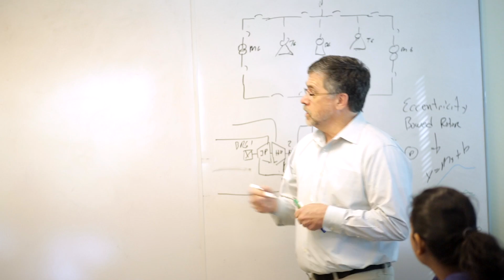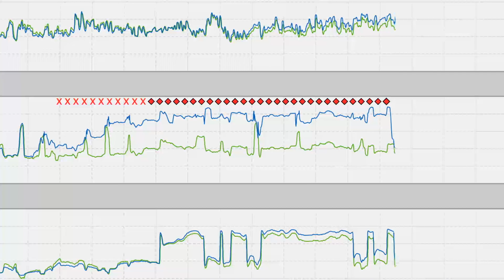GE’s Remote Monitoring & Diagnostics | GE Digital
Find out more about GE Digital’s RM&D centers and how they help operators in the field diagnose issues before they occur.

Using their wealth of knowledge from years of experience in industry, GE’s Customer Reliability Managers review and act on the analytics and diagnostics coming from plants, oil rigs, and refineries all over the world.

GE’s Rapid Response Team reviews the data daily, working with the CRMs, to provide insights and recommendations to plant operators to review, provide feedback on, and take action.

Transcript:

My name's Mike Rowe, I’m a Customer Reliability Manager here at GE. I’ve been in the oil and gas industry about 41 years. As my years in the oil industry tell you, I have been on the end of the fire hose many times fighting you know industrial fires based on a failure and I personally have passion to not have somebody else be in that situation.

The way the process works the CRE’s or the rapid response team are you know responsible for doing the daily reviews and when they see an issue they will send it out to somebody like myself that's got experience on the equipment, to evaluate whether it needs to be sent out as a high priority to the customer right now, they need to take immediate action to prevent immediate failure or, can we just put it on a weekly report for a topic of discussion.

And that's what we do and then we'll issue a weekly report, have a scheduled call with customer. Almost all my customers that we have a regular schedule call every week and we go through the relevant items on report and then they'll give us feedback as to was it something true, was something that was just a different process change that they've done that affects the mechanical condition of the equipment.

Basically the diagnostic package just take all the information from the vibration, the temperature, all the conditions that it’s seeing and it's spinning out a diagnosis.

Our customer has to trust that we know we're talking about. Our staff of Reliability Engineers who know failure and has learned about failure, learned about the industries that they're monitoring and see failure day in and day.

Our Customer Reliability Managers are key to establishing trust, our CRMs have spent 20/30 years industry they face those tough critical decisions. If you want to the name the output of the Industrial Performance and Reliability Center it’s what we call a diagnostic package.

And for us the diagnostic package is the picture, plus the description of the issue, plus the expertise, you know the diagnosis of you know what are some possible causes are. And then we really focus on a one-page report that can be passed around to a maintenance engineer, on an offshore oil platform, off the coast of Africa who can look at it and say I get it, I understand why I should do something that I wasn't planning on doing.

Having this remote monitoring center hours away, countries away, half a world away really helped me with my maintenance operation. And so usually we go through a cycle where they might be skeptical at first and then we'll notify them of an issue, they’ll take a corrective action and then we can help them verify the maintenance action is successful.

We really show them that complete life cycle. Blue and green following like together, blue starting to deviate from green, bar inside hard alarm limits, taking a maintenance action, showing you returning back to green. And when they’ve gone through that whole lifecycle a lot of times it really snaps into focus and they say oh I get it, these guys are here to help me out, they’re here to make my life better, they’re here to prevent those forest fires before they start.